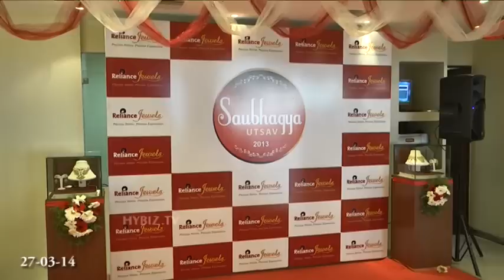Saubhagya Utsav Reliance Jewels